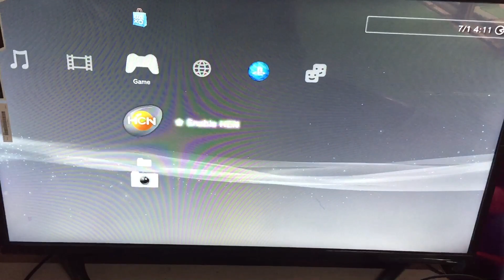PS3 loaded games start procedure